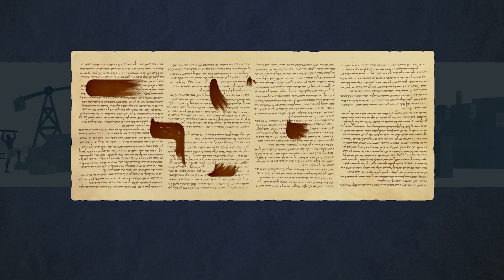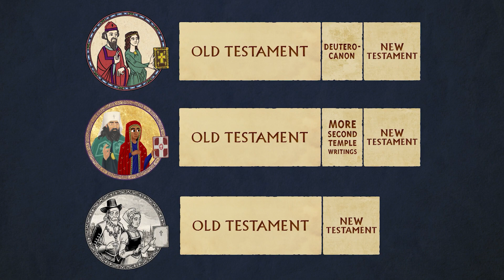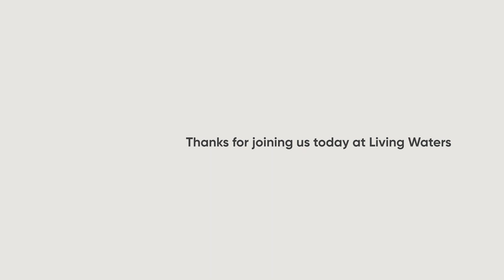Living Waters Church Connect • January 21, 2024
Through Church Connect, we hope to bring you closer to the life of the community here at Living Waters. Watch every week as we share inspirational stories, learn from the bible, and participate in church life together!

If it's your first time with us, we'd love to know! Learn more about how you can get connected to Living Waters,

BibleProject is the author and owner of the video within the sermon. To find more BibleProject resources, visit bibleproject.com.